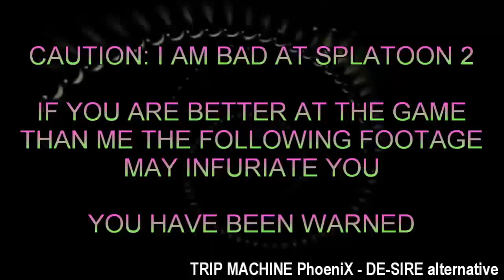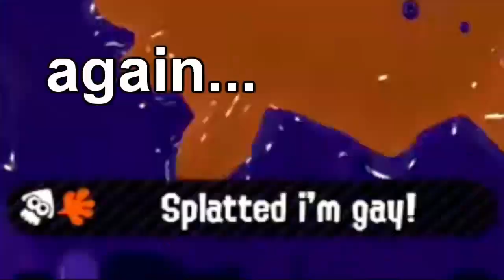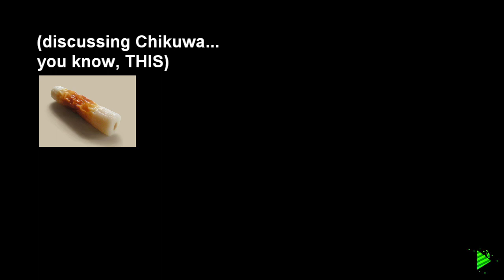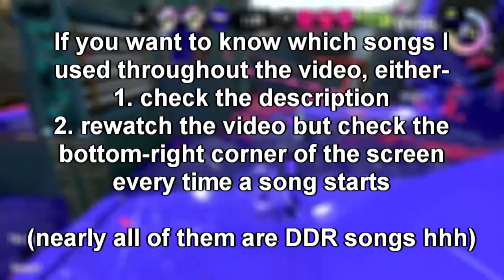Splatoon 2 -- the memening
Credits: MintyFresh/Rolex, Xaahdubc ("Red"), BobIsTrash/Bob, and... me :)

Bob is responsible for the random harmonica noises near the end of the video. his vocal cords were replaced by a harmonica years ago in a surgical accident...

songs used in this video:
00:13 - TRIP MACHINE PhoeniX / DE-SIRE alternative
00:27 - I'M GONNA GET YOU! / Kelly Cosmo
02:40 - B4U (B4 ZA BEAT MIX) / NAOKI
05:38 - CHAOS / DE-SIRE retunes
09:12 - Heartbreaking / Kevin MacLeod
13:57 - BROKEN MY HEART / NAOKI feat.PAULA TERRY

(where I got TRIP MACHINE PhoeniX's DDR background video which you saw in the intro)
(the extremely ironic audience laughter sound effect)

video editing accomplished using: Lightworks

I am studying basic Japanese on my own, which is why I could read such a powerful name as "Chikuwa Juice"
(one time before I got my capture card I encountered a Japanese player whose name translated to "Melon Bread of Rumor" and it was magical)